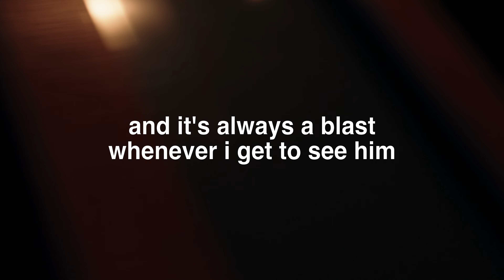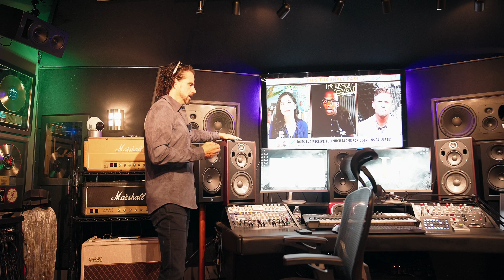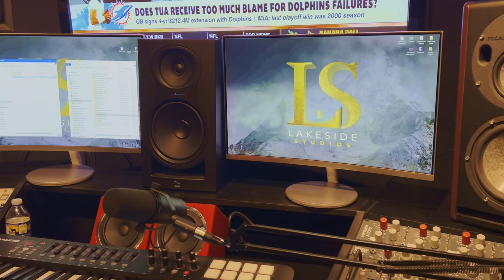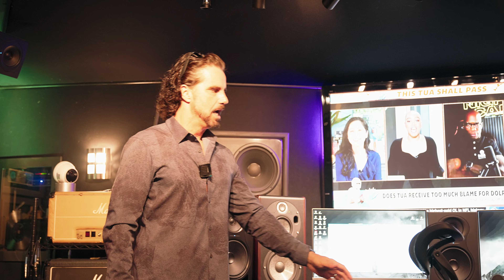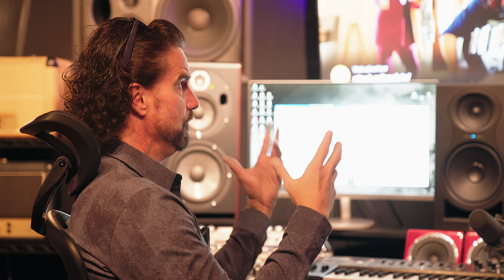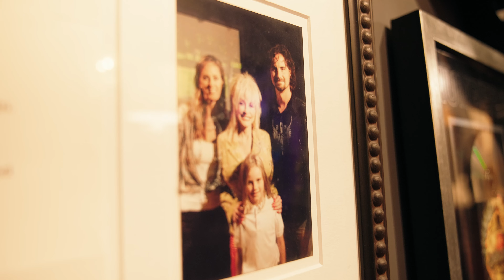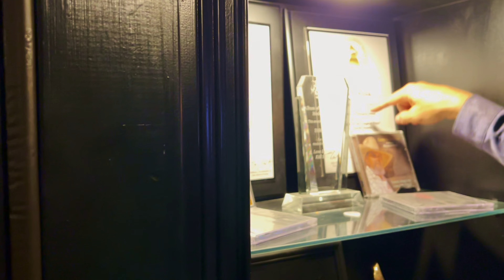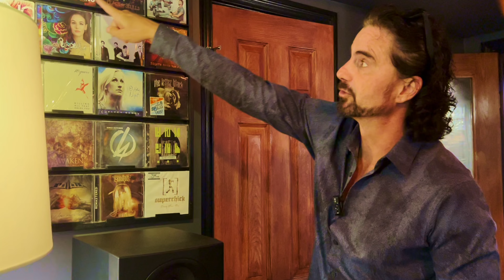LAKESIDE STUDIOS w/ Travis Wyrick (Knoxville Studio Tours Ep.1)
In this episode, I sat down with the owner of Lakeside Studios, Travis Wyrick. He is known for his work with artists such as P.O.D., Pillar, Disciple, and Dolly Parton. He's won several Dove Awards and has been nominated for a Grammy twice.

00:00 Start
00:22 Intro
00:50 Interview
15:25 Studio Tour
45:55 Outro